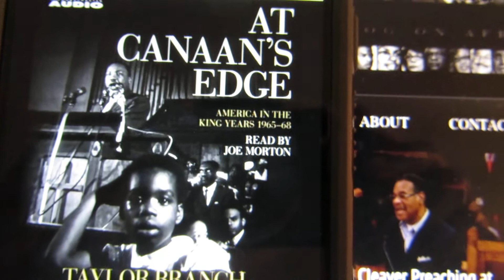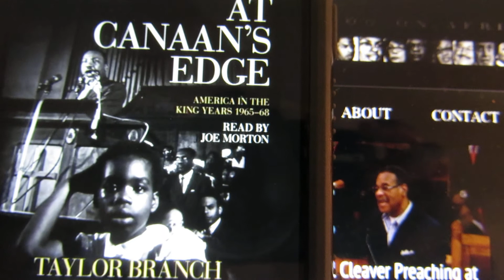12.27.14: In "At Canaan's Edge" on How LBJ Was Against the Selma Marches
12.27.14: In the book At Canaan's Edge, Taylor Branch writes on how Lyndon Johnson tried to stop Martin Luther King from having the second Selma march.